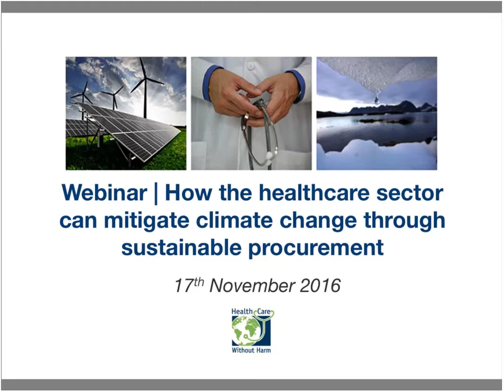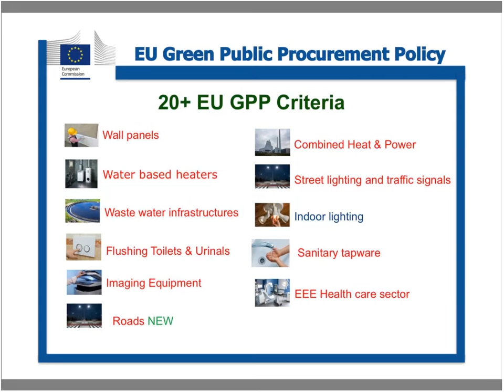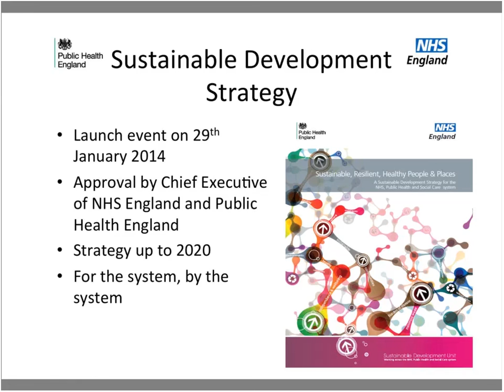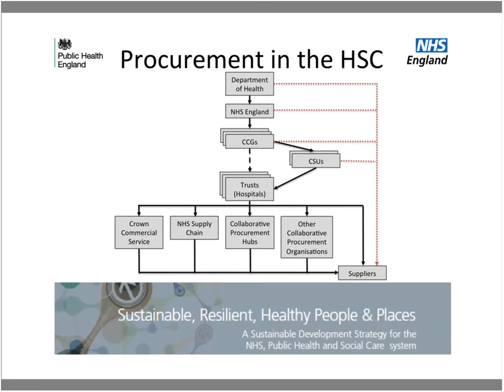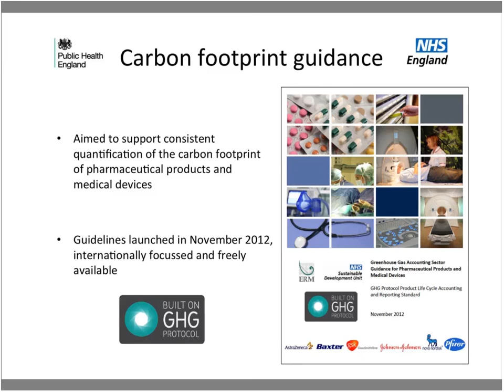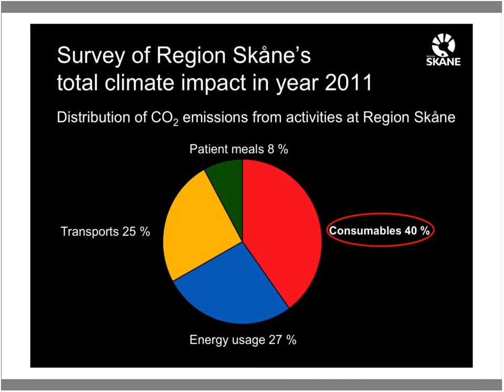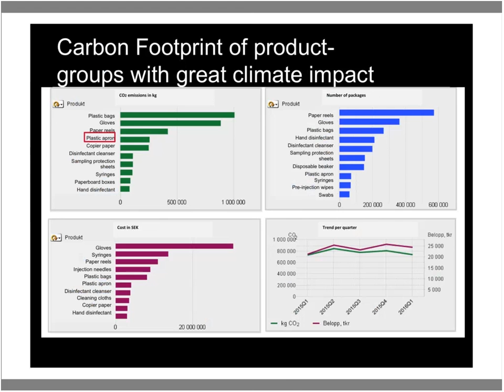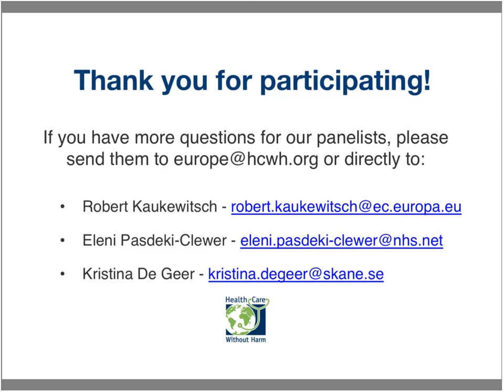Webinar | How the healthcare sector can mitigate climate change through sustai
Healthcare institutions have a large carbon footprint - hospitals require a large amount of energy for lighting, ventilation, heating, air conditioning, and electric and electronic equipment. Hospitals and health systems also purchase large quantities of medical goods and equipment, which in turn leads to high CO2 emissions through production and transportation. It is part of healthcare system’s role as health stewards to take responsible decisions to decrease their carbon footprint and mitigate climate change, whilst protecting human health.

Sustainable alternatives to healthcare’s carbon-intensive activities already exist, and in this webinar, HCWH Europe will showcase the procurement strategies that two European healthcare systems have adopted to mitigate climate change. The webinar will begin with a presentation about the European commission Green Public Procurement (GPP) criteria and how this voluntary instrument encourages the public sector (including healthcare), to mitigate climate change.